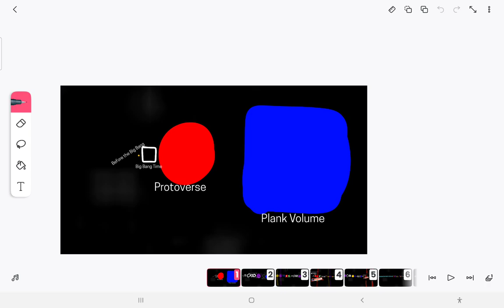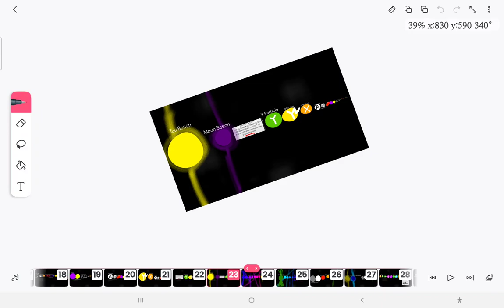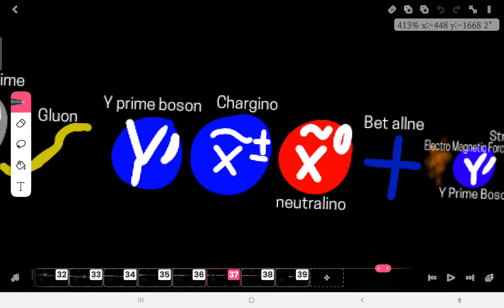UNIVERSE SIZE COMPARISON 2024 PART 1!!!!!!!!!!!!!